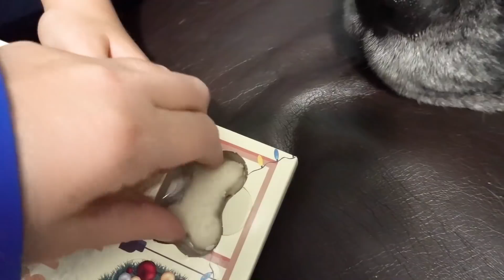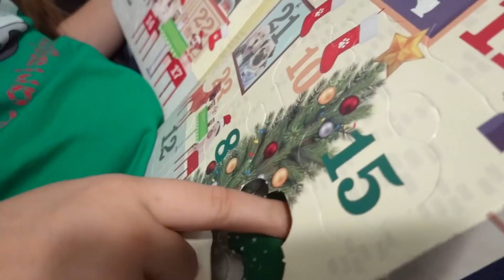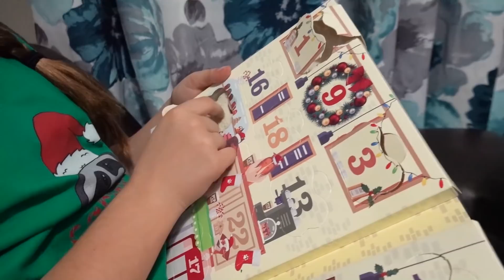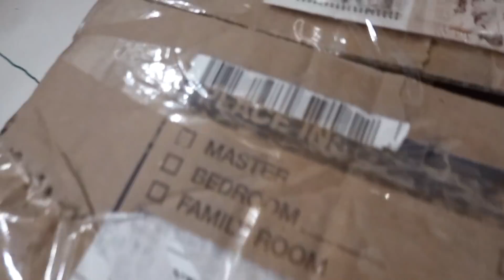New Baby Grinch?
24 Hour Challenges!